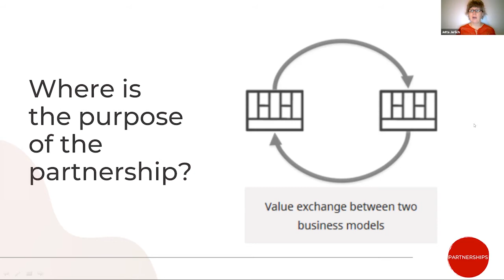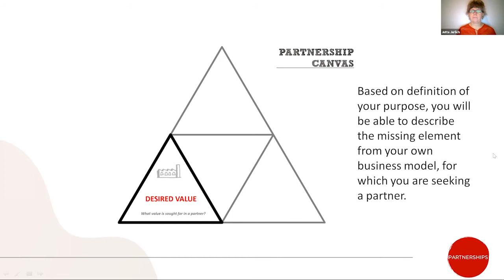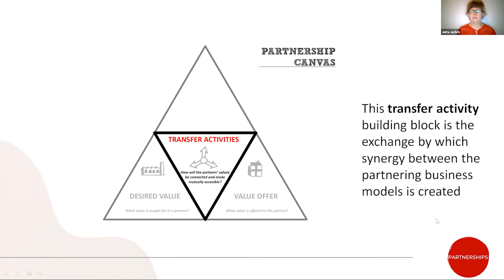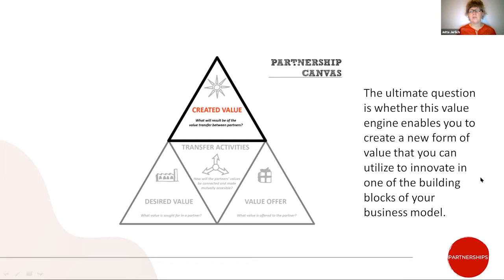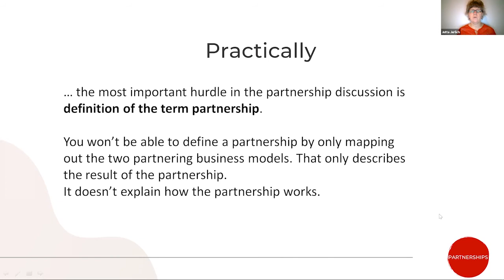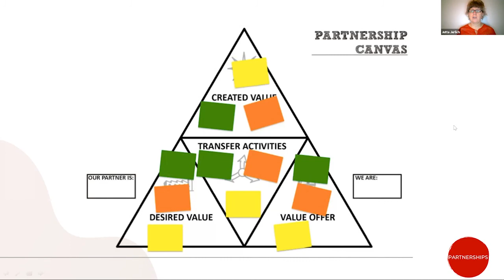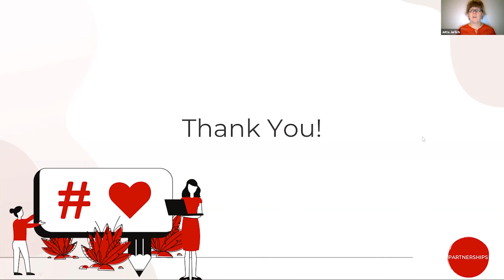[collabcocreate] stop PARTNERSHIP part 5: The tool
Jutta introduces the Partnership Canvas created by Bart Doorneweert to help you understand the questions at hand to ultimately design the mutually beneficial partnership you envision.

Links
The Partnership Canvas